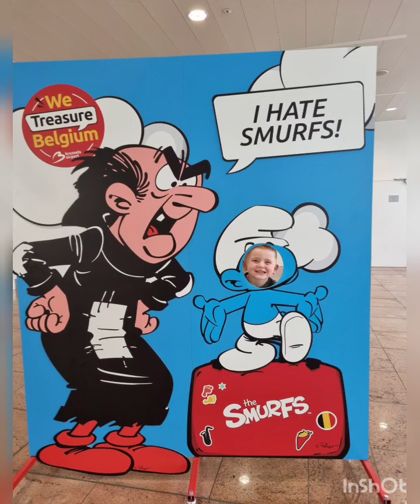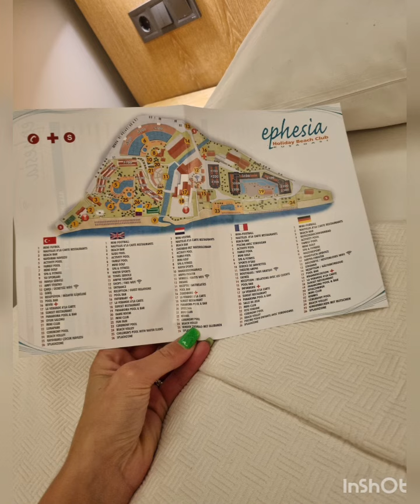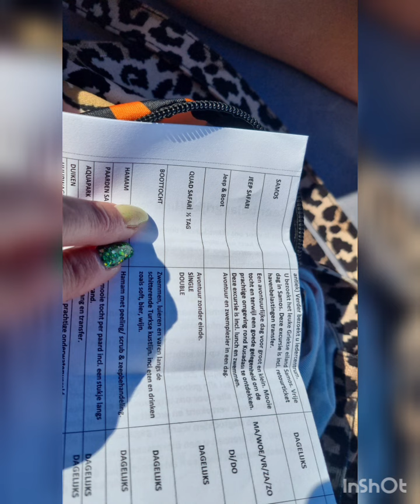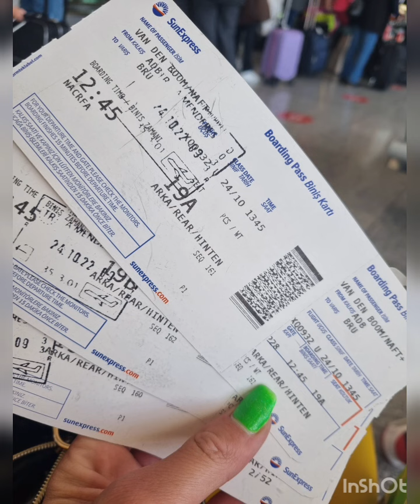FAMILIE VAN MAMAAA - vlog15 OP VAKANTiE NAAR TURKiJe🤩😍